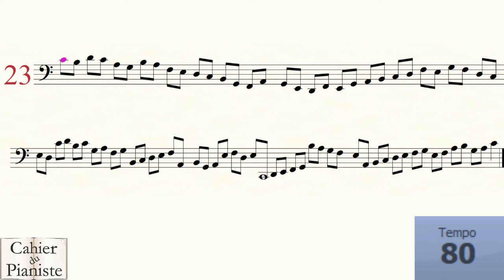Apprendre le solfège de A à Z - Leçon 23 - Les micro-gammes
Merci pour tout d'avance !